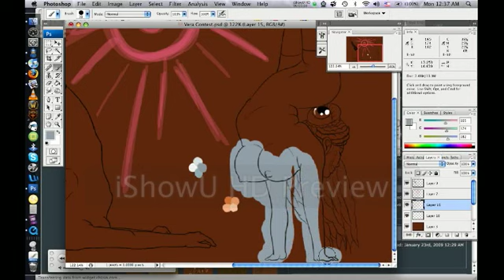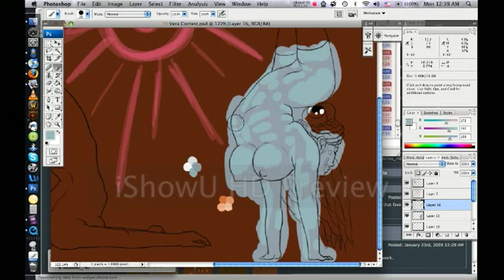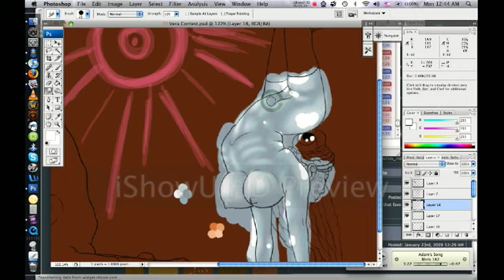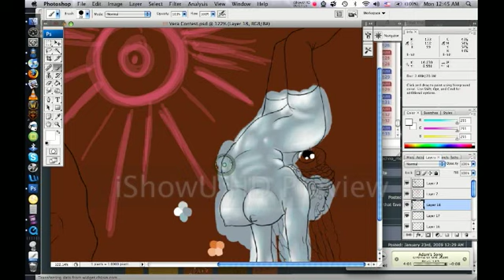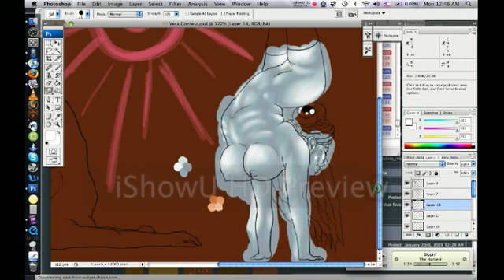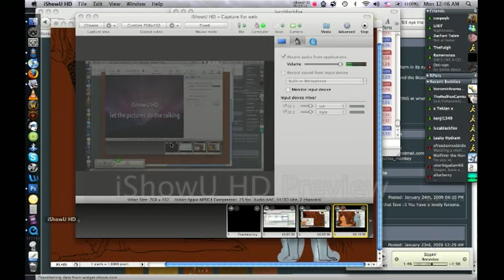Skin Tone Technique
Just me painting some skin.

Some people have asked me what my technique is for painting skin tones, and it's really simple. I have 4 tones, and I start with the darkest. The rest is all eyed.

Random songs:
Aiden "Bliss"
Blink 182 "Adam's song"
Boondox "Sippin'"

Sorry about the poor quality/watermark/and whatnot.